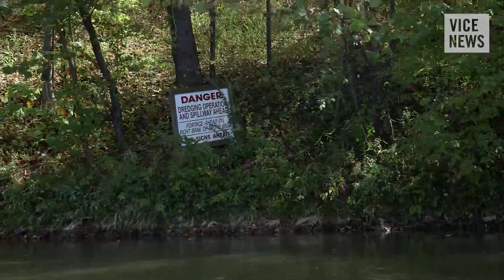Toxic Waste in the US: Coal Ash (Trailer)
Coal ash, which contains many of the world's worst carcinogens, is what's left over when coal is burnt for electricity. An estimated 113 million tons of coal ash are produced annually in the US, and stored in almost every state — some of it literally in people's backyards. With very little government oversight and few safeguards in place, toxic chemicals have been known to leak from these storage sites and into nearby communities, contaminating drinking water and making residents sick.

In the upcoming series, VICE News travels across the US to meet the people and visit the areas most affected by this toxic waste stream. Since coal production is predicted to remain steady for the next few decades, coal ash will be a problem that will affect the US for years to come.

Read "Humans Are Destroying the Environment at a Rate Unprecedented in Over 10,000 Years"

Read "The Economic Cost of Carbon Pollution Is Much Greater Than Estimated, Say Stanford University Researchers"